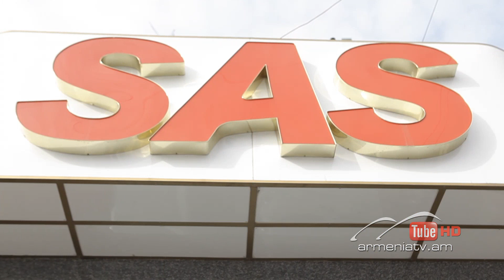Հարազատ թշնամի Սերիա 415 / Harazat tshnami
Նատան ինքնասպանության փորձ է անում, Տանոն նրան համոզում է այդ քայլին չդիմել:
Էմիլին Սպարտակին խնդրում է ճանաչել Սյուզիի որդու հայրությունը:
Վարդը փորձում է համոզել Բաբիին հաշտվել Միշի հետ և տուն վերադառնալ:
Սպարտակը սպառնում է Սյուզիին չանհանգստացնել իր կնոջը և հեռու մնալ նրանից:
Կարպիչն իմանում է, որ Բաբին հեռացել է տանից:

Ната пытается покончить жизнь самоубийством, но Тано уговаривает этого не делать.
Эмили просит Спартака признать отцовство ребёнка Сюзи.
Вард пытается уговорить Баби помириться с Миш и вернуться домой.
Спартак угрожает Сюзи не беспокоить его жену и держаться подальше.
Карпич узнаёт, что Баби ушла из дома.

Nata tries to commit suicide, but Tano persuades not to.
Emily asks Spartak to recognize paternity of Suzy’s child.
Vard tries to persuade Babi to reconcile with Mish and return home.
Spartak threatens Suzy not to disturb his wife and stay away from them.
Karpich learns that Babi has left the house.